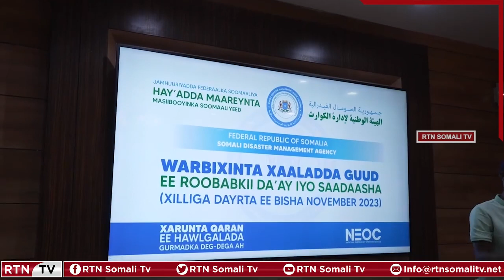Waa imisa tirada dadka ku dhintay iyo kuwa ku dhibaatoobay Roobabka?